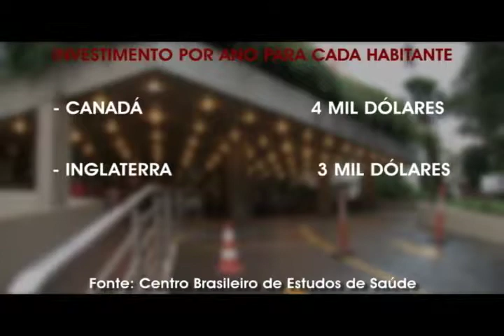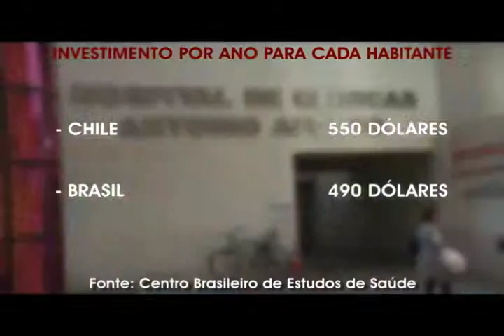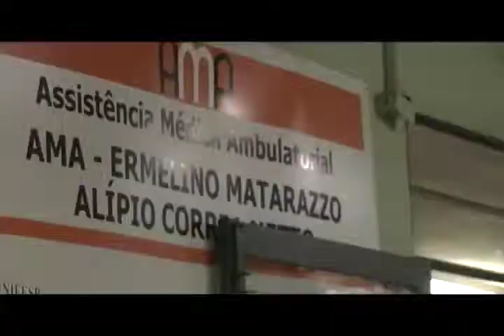Reportagem: Saúde pública I Jornal Novo Tempo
São filas intermináveis , falta de médicos, e um povo que já perdeu a esperança. Esse é o retrato da saúde pública brasileira.
Hoje você acompanhe o caos no atendimento da saúde pública.